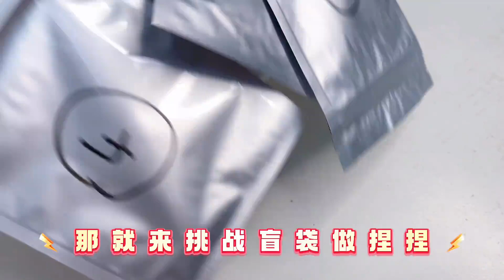妈妈做芝士热狗VS我做面包超人，盲袋抽材料，做仿真食玩捏捏？